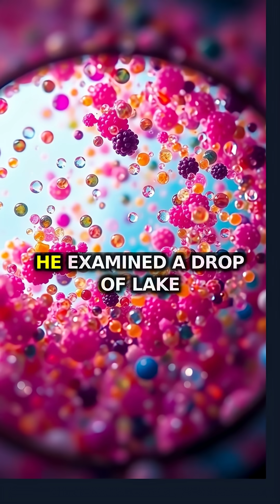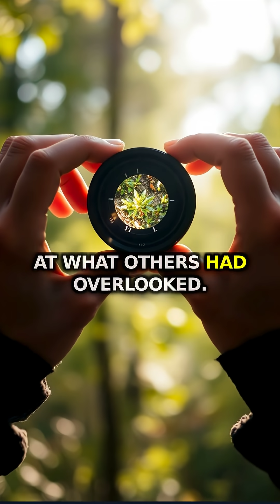How a Merchant's Hobby Led to the Discovery of Microorganisms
A Dutch merchant with no scientific training discovered an entire invisible world with his homemade microscope in the 1670s, forever changing our understanding of life. His curiosity revealed thousands of microorganisms that skeptical scientists initially refused to believe existed.